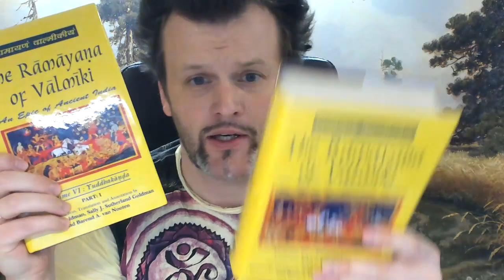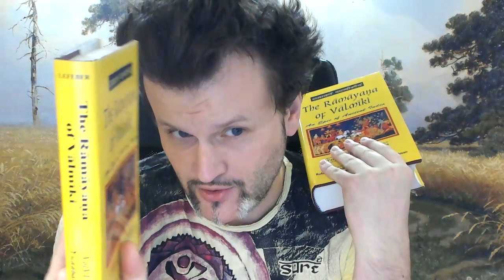Шестая книга Рамаяны